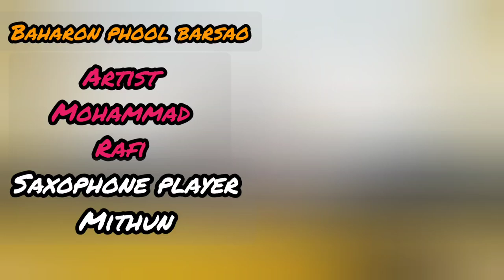baharon phool barsao 🥰 song by Mohammad Rafi 🥰 life performance